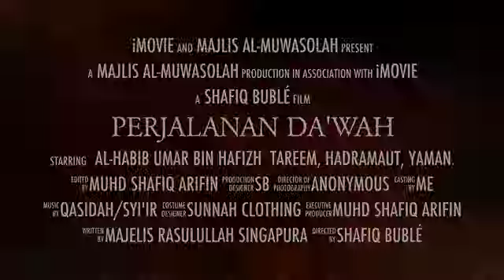Trailer perjalanan Da'wah Al Habib Umar bin Hafidz